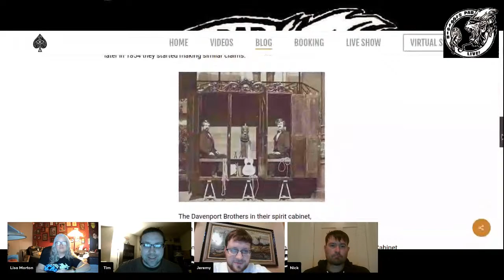Calling The Spirits: A History Of Seances with Lisa Morton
This week, author Lisa Morton joins the show to talk to the panel about her book “Calling The Spirits: A History Of Seances.” Calling the Spirits investigates the eerie history of our conversations with the dead, from necromancy in Homer’s Odyssey to the emergence of Spiritualism – when Victorians were entranced by mediums and the seance was born.

Lisa has authored many non-fiction books including Trick Or Treat: A History Of Halloween, Ghosts: A Haunted History, and The Halloween Encyclopedia. Lisa is the six-time winner of the Bram Stoker Award for her literary works.

This is one show you won’t want to miss!